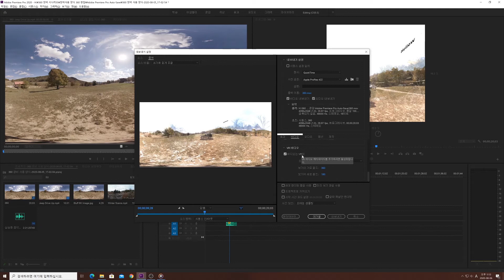VR 360 영상 편집 - 렌더링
프리미어 프로 프로그램을 사용하여 VR 360 영상을 만드는 방법입니다.
프리미어 프로의 렌더링 , 출력 방법 설명 영상입니다.